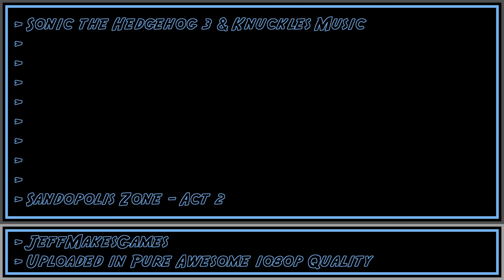Sonic the Hedgehog 3 & Knuckles Music - Sandopolis Zone - Act 2 [1080p HD]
This is music from the games, Sonic the Hedgehog 3, as well as Sonic & Knuckles. Enjoy it in my PURE AWESOME format.